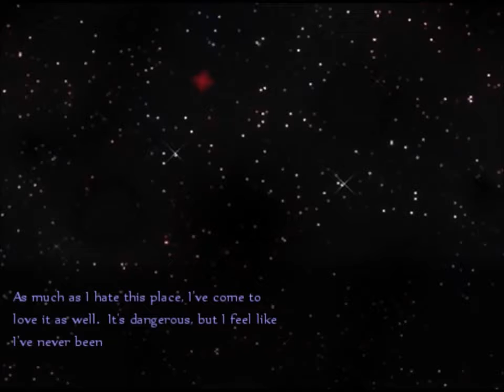Let's Play: Shangri-La DEMO Highlights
SPOILERS(?)

Pretty much a summary of this gem of a game told through key events (hopefully without giving TOO much away) and hilarious moments.

Shangri-La is an RPG with battles, exploration, puzzles, and a huge emphasis on story and characterization. However, it's not an epic like most. There's no main villain trying to destroy the world, nor do you even travel the world. Instead, it's a fantasy mystery story that takes place on a small inescapable island.